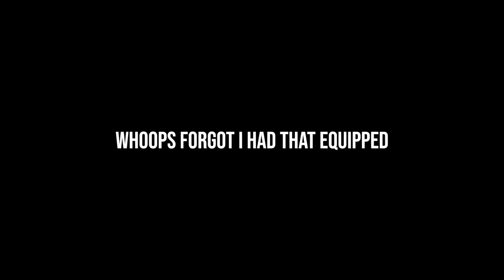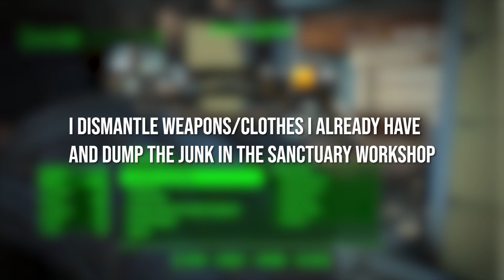Fallout 4 | Power Armor Melee is BAD, defense of the Slog and Sanctuary settlement tour!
So I tried to do the Slog mission with the X-01 power armor.
It is awful when it comes to melee.